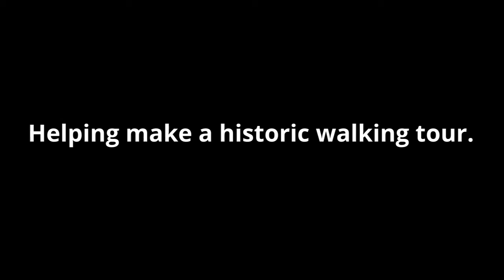Students helping to make Columbia City history come alive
With Columbia City Connect, WJHS Media Students are helping to make the rich history in and around Columbia City known. If you are a tourist, or a long-time local the stories and legends of the town's past.

Visit CC Connect for more, and take the tour.